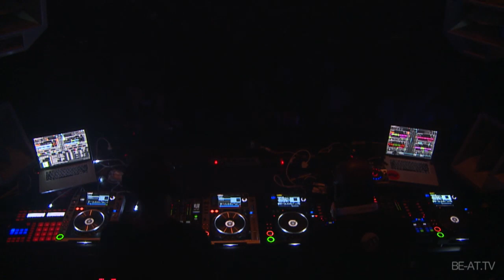Carl Cox b2b NiC Fanciulli Live @ Space Closing Party, Ibiza 2013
Carl Cox goes back to back with Nic Fanciulli for the Space Closing party, 2013.